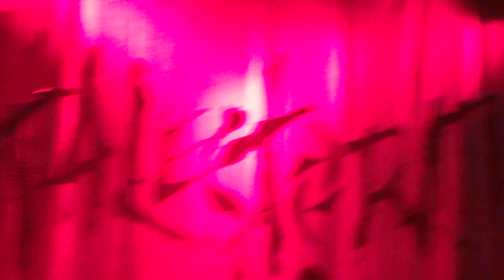Halestorm " Its Not You " Manchester 4-4-14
Halestorm " Its Not You " Manchester academy 4-4-14